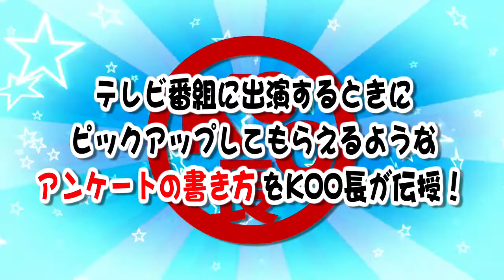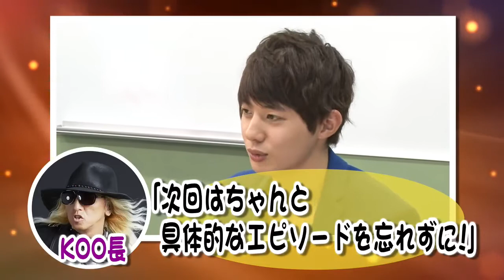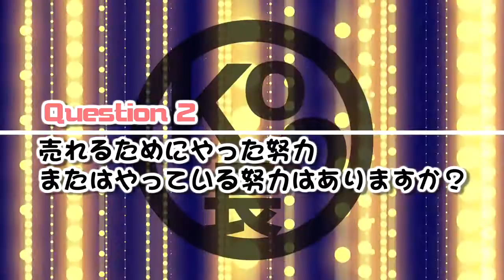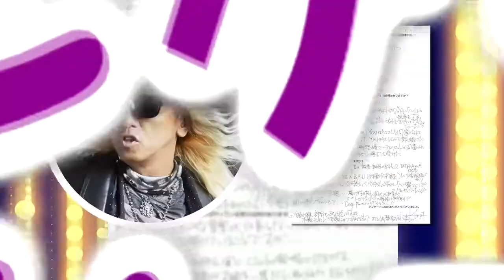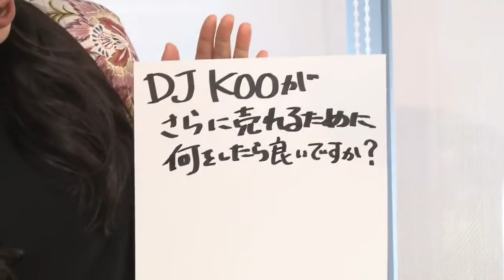DJ KOOがバラエティ指南！？lol hibikiが20歳ながらに持つ意外な悩みとは？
エイベックス・マネジメント学園に新企画！

本日公開されたエイベックス・マネジメント学園は、学園のKOO長であるDJ KOOがエイベックス・マネジメントに所属するアーティストと面談を行う新企画『KOO長面談』の第三弾。

KOO長が、触れ合う機会が少ない後輩と直接話し、その魅力を引き出しながら新たな学園のスターを発掘。

とはいえ、ただ会って話すだけでは面白くない…
そこで、テレビに出演するためには必須となっている事前アンケート。
そんなアンケートを、面談参加アーティストには事前に書いてもらい、アンケートの書き方では、業界でも1，2を争うほど丁寧と評判の良いKOO長がチェックし魅力を探りながら、書き方の改善指導を行います！

今回のKOO長面談に参加するメンバーは…

メンバーがそれぞれ得意分野を発揮しグループに反映させる「完全セルフプロデュース型ガールズユニット」として誕生したcallmeのKOUMI。ティーンにも大人気となっている男女混成ダンス＆ヴォーカルグループlol（エルオーエル）のhibiki。ニュージャンルイケメンパフォーマンス集団イケ家!のメンバーで、CMでは川栄李奈の彼氏役も演じる會田海心。

以上の3人が「トークバラエティー番組」に呼ばれた時を想定したアンケートを元にKOO長面談に挑みます。

今までのKOO長面談の中でも真面目でおとなしめとも思える3人が集まりました。
果たして、こんな3人を相手にどんな面談となるのか？

テレビとは違い学園では、時に変な無茶振りをしてくるKOO長相手に立ち回ることはできるのか？
時に、スパルタ指導とも思える無茶振りが…

果たしてどんな面談になったのか？

ナレーションを担当するのは、AMG学園の掛け持ち王こと武子直輝です。

詳細は動画でチェックしてください！

■イケ家！ 公式ブログ
■イケ家！ STAFF Twitter
■イケ家！ 公式Instagram